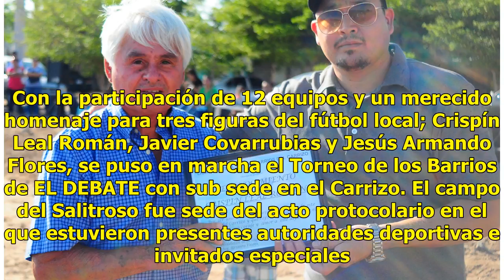Arranca el Torneo de Los Barrios EL DEBATE en el Carrizo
Los Mochis, Sinaloa. Con la participación de 12 equipos y un merecido homenaje para tres figuras del fútbol local; Crispín Leal Román, Javier Covarrubias y Jesús Armando Flores, se puso en marcha el Torneo de los Barrios de EL DEBATE con sub sede en el Carrizo. El campo del Salitroso fue sede del ac...